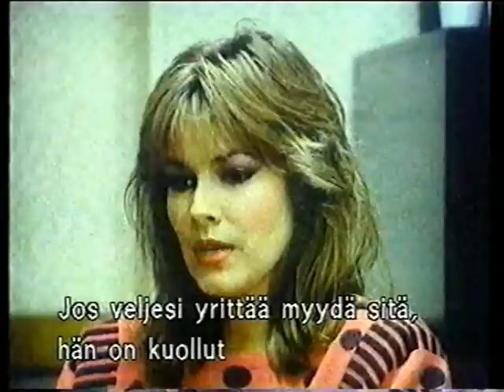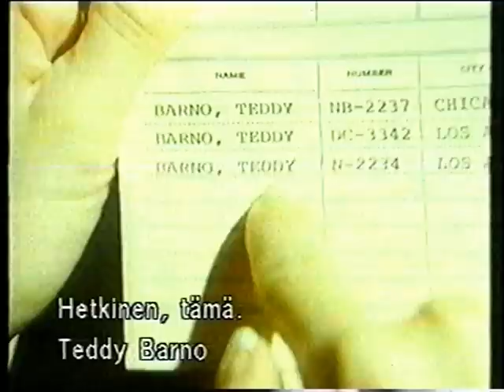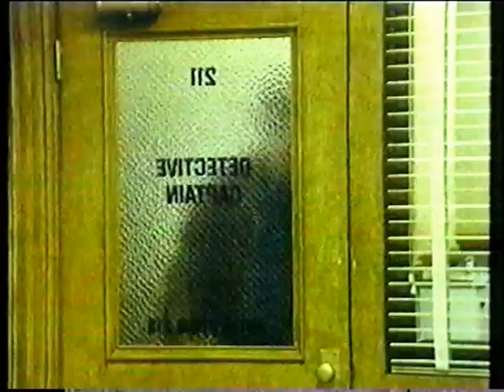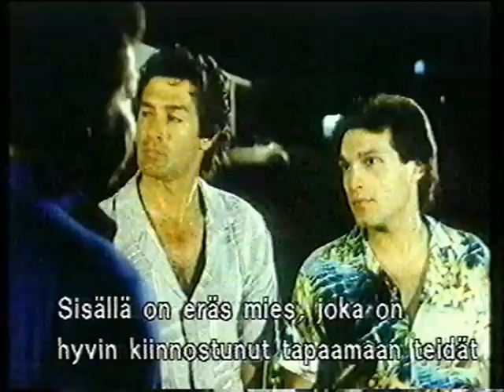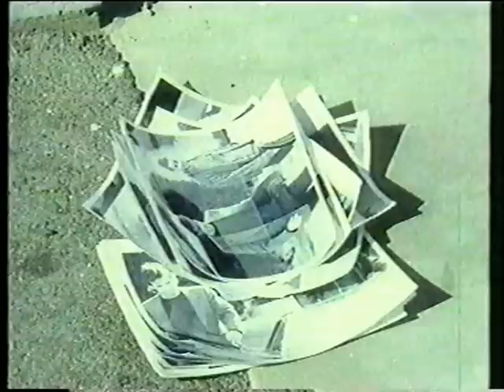Hollywood Beat - FULL EPISODE - kuoleman kauppiaat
Hollywood Beat was a mid-1980s American television police drama starring Jack Scalia, Jay Acovone, Edward Winter and John Matuszak.

PS: if someone know where to buy this series to DVD or other format, tell me please!!